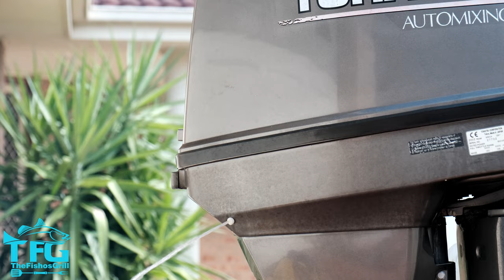Sussex Inlet BIG FISH Pt 2 +Catch & Cook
This is part 2 of fishing Sussex Inlet NSW and we had a BLINDER of a trip with big fish! The fishing was absolutely fantastic, we couldn't believe our eyes! Beautiful fish caught, the big girls were released to fight another day :) I ended up taking a nice Bream home for Hoda to cook as I ran out of time unfortunately. She has cooked up a storm, see below :)
Sussex inlet never disappoints!

Baked Bream with Lemon Myrtle Taratour Recipe

(Taratour is a traditional Lebanese tahini sauce)

Ingredients

800g whole bream
1/2 bunch dill
1/2 bunch parsley
2 fennel stalks with fronds
1 lemon, sliced
2 tbs extra virgin olive oil

For the roast veggies
1 fennel, sliced
3 carrots, sliced
1 sweet potato, peeled and sliced
1/4 cup Extra virgin olive oil
6 cloves garlic, minced

For the lemon myrtle taratour
100ml tahini
300ml water
2 lemons, juiced
4 cloves garlic
3 tbs lemon myrtle
1 tbs dill

Method

1. Preheat oven to 180 Celsius.
2. For the roast vegetables, toss all the ingredients in a large baking tray. Make space in the middle of the tray for the fish.
3. Stuff the bream with the dill, parsley, fennel stalks and lemon slices. Drizzle olive oil and rub on each side of fish. Sprinkle salt and pepper and place in the middle of the baking tray.
4. Bake fish and veggies for approximately 20 mins or until flesh is flaky.
5. Meanwhile, to make the taratour, add all the ingredients to a blender and blend until well incorporated, set aside until needed.
6. To serve, transfer fish and veggies to a serving platter, drizzle taratour all over fish and garnish with dill.
00:00 Introduction
01:57 Big Fish
08:19 Fish On
09:40 Fish On
11:33 Fish On
12:53 Fish On
13:18 Fish On
15:02 Fish On
15:56 Fish On
17:31 Baked Bream with Lemon Myrtle Taratour